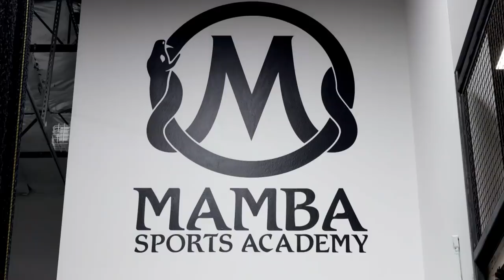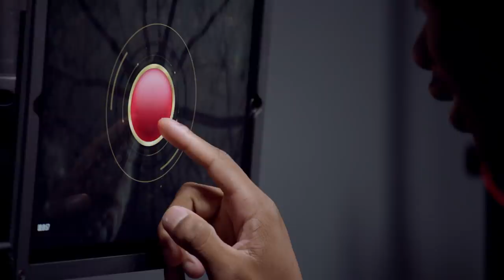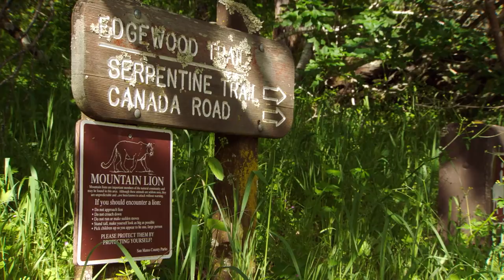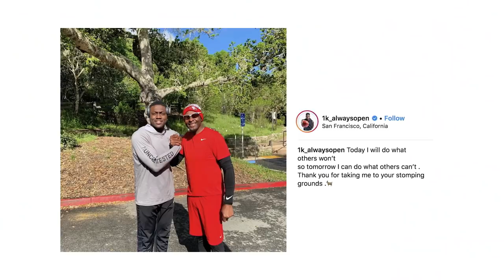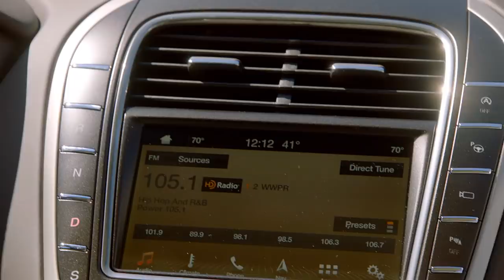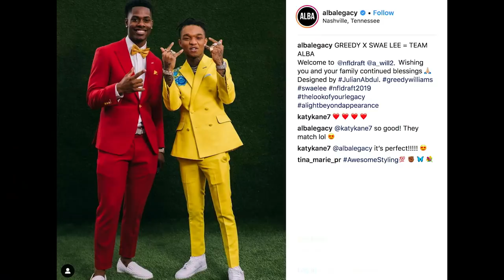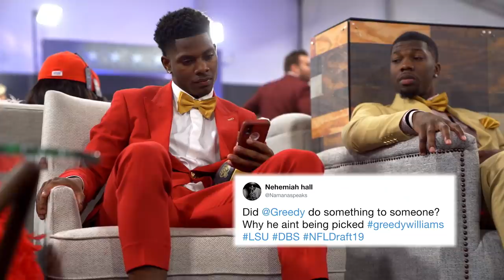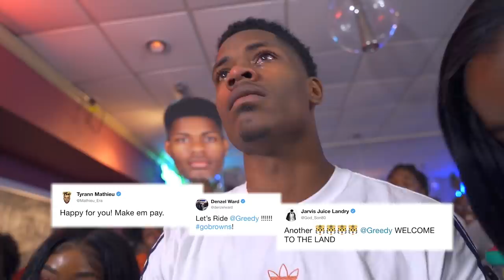Follow Top NFL Prospects Through the Draft Process: From Training, to Combine, to Draft Day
Follow NFL prospects Greedy Williams, A.J. Brown, and Rashan Gary's path to the 2019 NFL Draft.